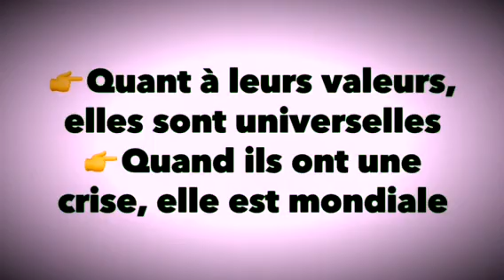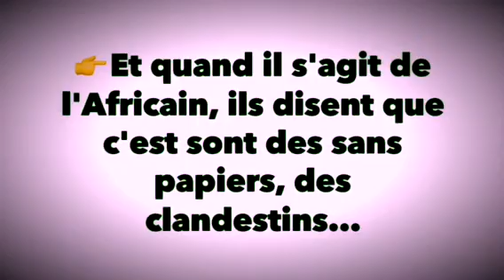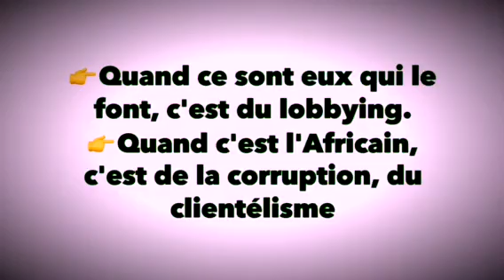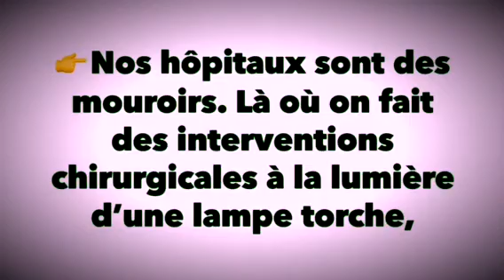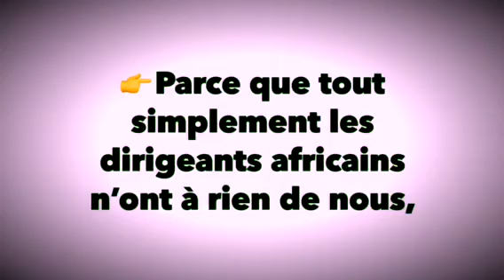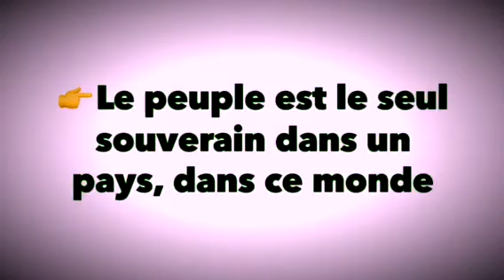RDC: Quand il y en a marre, on ne doit pas se limiter à crier, il faut AGIR !!!